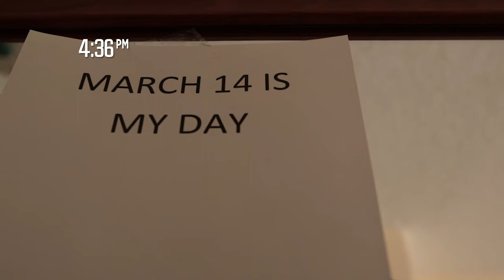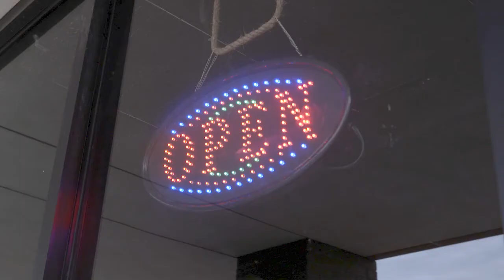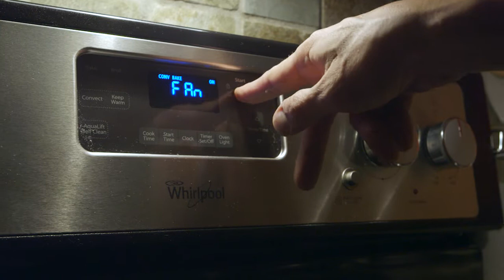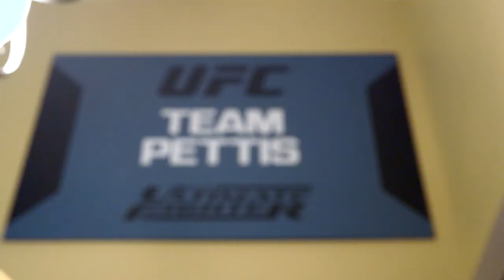UFC 185 Embedded: Vlog Series - Episode 2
On episode #2 of UFC 185 Embedded, Powered by Alienware, welterweight Matt Brown checks in with his twins and then works out in borrowed gear. In Texas, his opponent Johny Hendricks sticks to his diet during a family meal at his family restaurant. UFC lightweight champion Anthony Pettis packs alongside his brother -- fellow UFC 185 fighter Sergio -- making sure to bring his lucky belt. And lightweight contender Rafael Dos Anjos huddles with his family before departing to Dallas... alongside a fighter who wears the accessory he intends to bring home. UFC Embedded is an all-access, behind-the-scenes video blog leading up to the championship double-header at UFC 185, taking place Saturday, March 14 on Pay-Per-View.